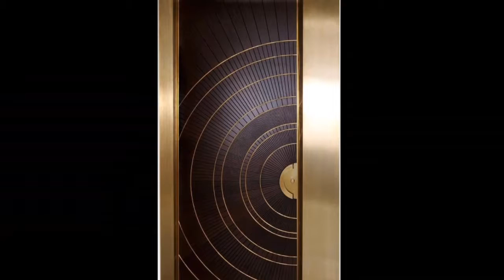design style door with the elegant middle east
door design

hopefully this video to as an inspiration for you to design a door with a concept as you want. and gives the concept with varied designs. start with the door models from around the world a unique, modern and luxurious.